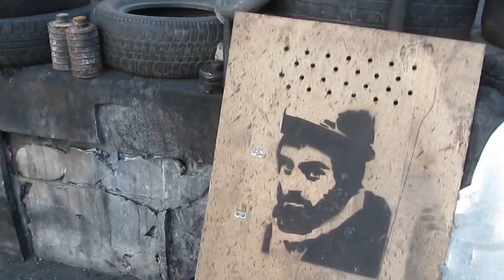Welcome to Ukraine! Change Your Mind in Kiev in 2014!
Welcome to Ukraine!  Change Your Mind in Kiev, capital of Ukraine, in 2014!

RECORDED: April 20-th 2014, Kiev, UKRAINE.
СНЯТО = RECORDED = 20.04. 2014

Welcome to Ukraine! Challenge Your Mind in 2014!